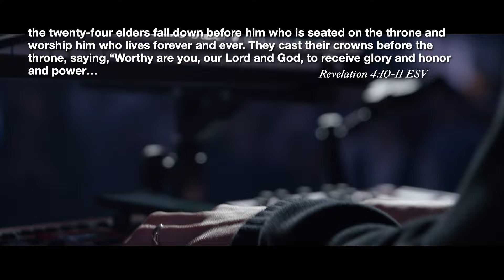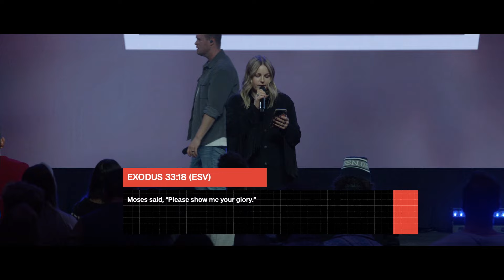11:30AM Encounter | 01.28.24 | Mercy Culture Worship | We Crown You King of Glory + Jesus Increase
This is the full worship set by Mercy Culture Worship from the 11:30AM Sunday Service on 01.28.24 at Mercy Culture Church in Fort Worth, TX.

Thanks for encountering God with us!
Mercy Culture Worship is a presence-driven worship community of Mercy Culture Church based out of Fort Worth, Texas. We exist to take people from corporate encounters with God to daily personal encounters with God. Our greatest desire is to please the Lord above everything else.

For more information or if you're looking for a local church to connect to, please

TEAM
Vocals: Brendan Hollis
Vocals: Jasmine Weiler
Vocals: Emily Vescovi
Bass: Jose Covarrubias
Drums: Chris Glenn
Electric Guitar: Luis Ayala
Keys: Kelly McCarthy

TIMESTAMPS
00:00 - Welcome
02:04 - Alleluia
10:24 - We Crown You King of Glory
24:48 - Jesus Increase
30:23 - Ministry Moment